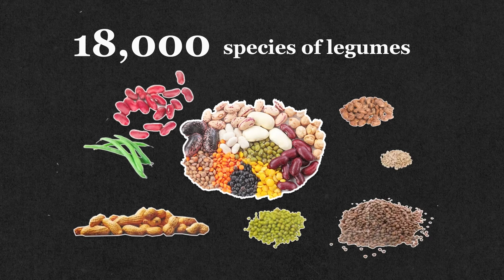VERGE Over / Under: Food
Hear from GreenBiz's Food Systems Analyst, Theresa Lieb, with her two-minute take on the most over- and underhyped trend in the food systems space.

This session was held at GreenBiz Group’s VERGE 21, October 25-28, 2021.